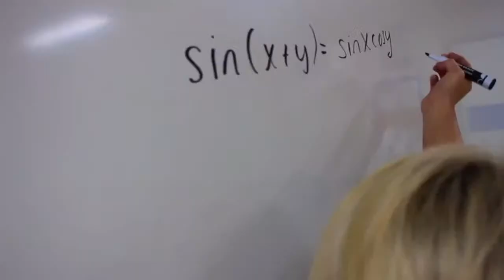Varsity Girls Basketball vs. Silliman Institute